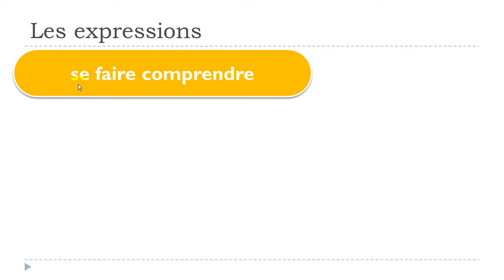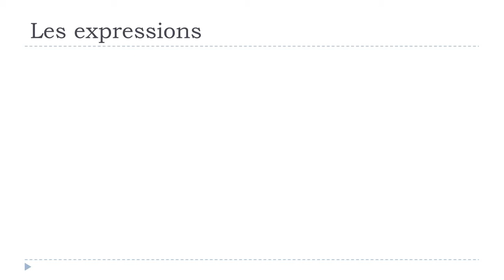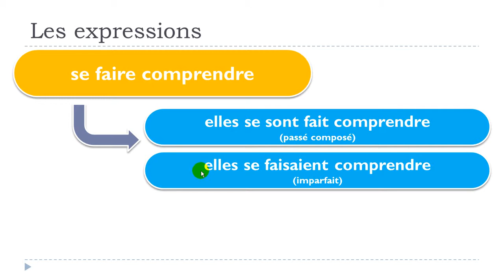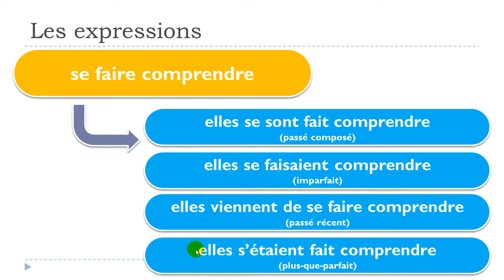Fransızca öğrenmek # 1 expression # se faire comprendre